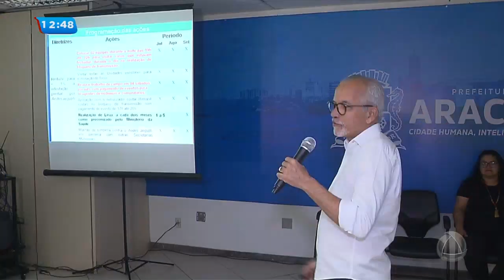Prefeitura de Aracaju apresenta plano de combate a dengue - Balanço Geral Sergipe